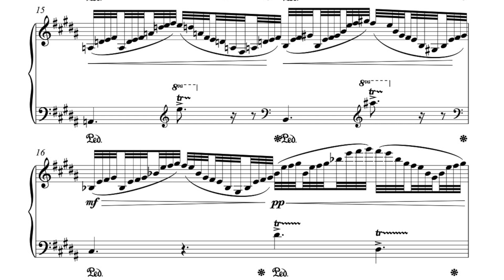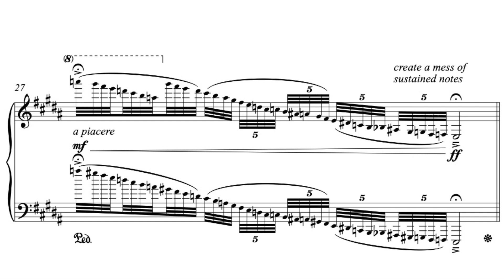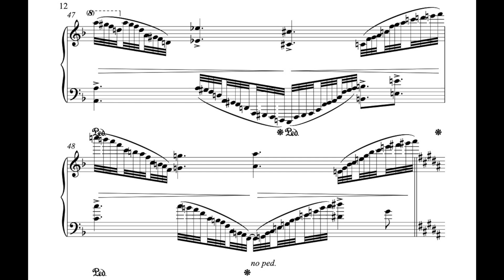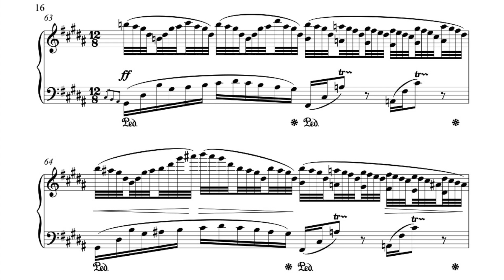ÉTUDE in G# MINOR No.44 - Swarm (original piano composition)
I've had the theme of this stuck in my head for years! And finally, I found a continuation for it.. it was starting to drive me crazy. I've had so much dread recently while composing, as I feel like nothing sounds new or exciting... also, I've stupidly dreaded finishing this piece in particular because I knew that it'd be a lot of energy and a lot of notes, but what else is new... anyways, enjoy it all the same! I'm working on more pieces that are simpler, less note-blotted, and easier to play for beginners too (and let's be honest - for humans, not computer playback). Hope you're all doing well.

Peace, Cameron K

Thanks for listening! Sheet music for this piece not available (it's a mess) but you can 🎹 download the sheet music (for free or for purchase) to many other of my pieces

(Copyright Cameron Keller 06/11/2023)